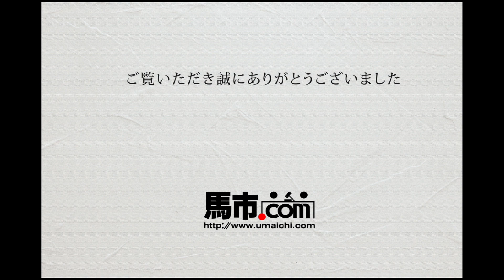セレクトセール2020-No.322-エーシンベロシティの2020-byハーツクライ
牡　鹿　2020/ 2/16生
下屋敷牧場